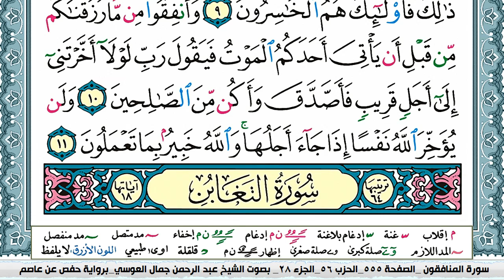سورة المنافقون عبد الرحمن العوسي